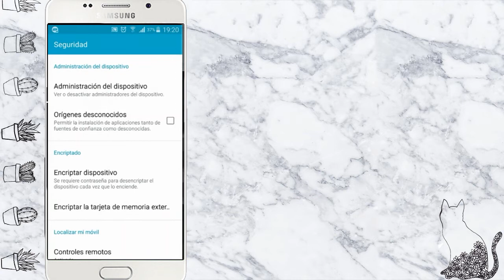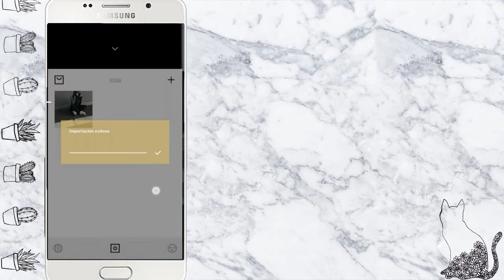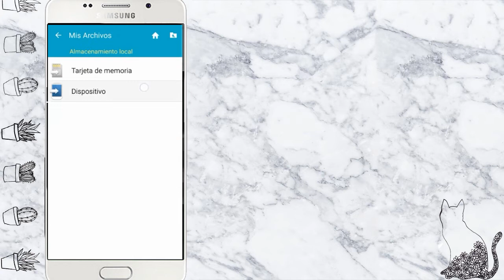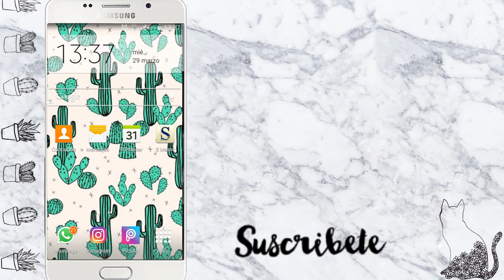APK VSCO CAM todos sus FILTROS totalmente libres // Vsco cam filters free //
Hola Chicos :)
Bienvenidos a Belhu, aquí encontrarán la aplicación de Vsco cam Actual con todos sus filtros!

Aquí podrás encontrar todo lo que buscas en edición para tus fotos mediante tu móvil.

Bye ❤!

➵ Lo que decidas hacer asegúrate que te haga FELIZ  !